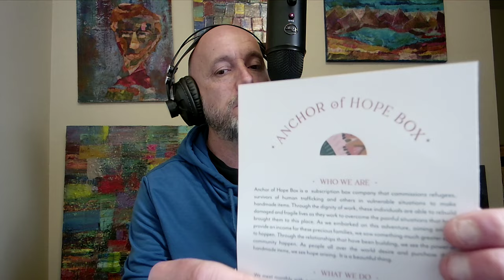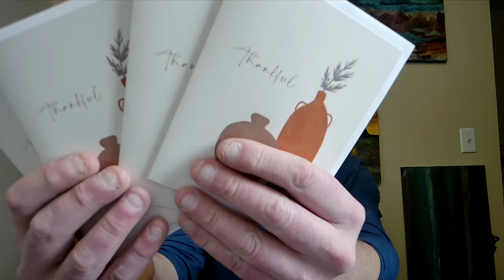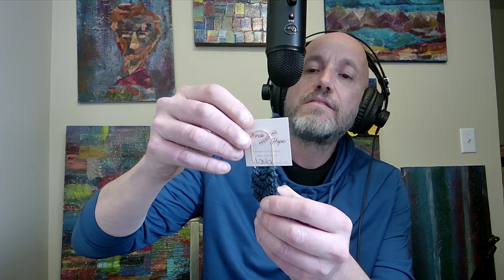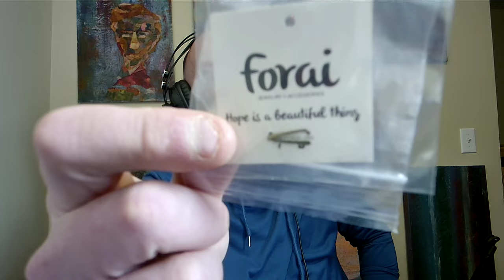Whispering About Ethically-Made Products From Around The World -- Relaxing Male Whisper